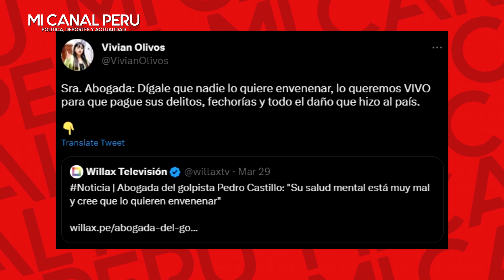VIVIAN OLIVOS DESAHUEV4 A ABOGADO DE CASTILLO Q DIJO QUE LO QUIEREN ENVEN4R CON LA COMIDA DEL PENAL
Vivian Olivos sobre Pedro Castillo: «Lo queremos vivo para que pague sus delitos».
Congresista fujimorista respondió así a Indira Rodríguez, abogada del golpista.